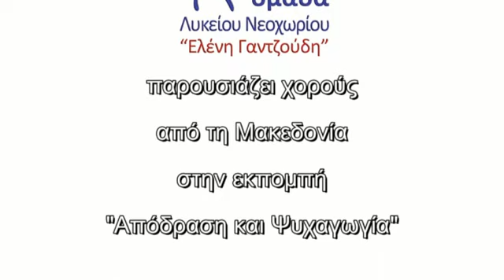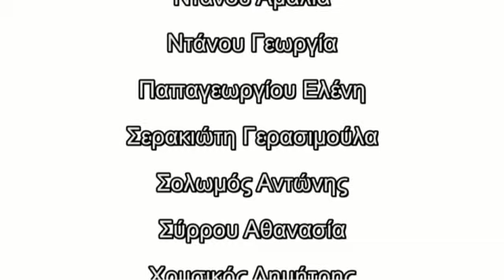Χορευτική Ομάδα Ελένη Γαντζούδη Απόδραση και Ψυχαγωγία Νεοχώρι 2011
Η συμμετοχή της Χορευτικής Ομάδας Ελένη Γαντζούδη στην εκπομπή Απόδραση και Ψυχαγωγία το Φθινόπωρο του 2011 στο Νεοχώρι.